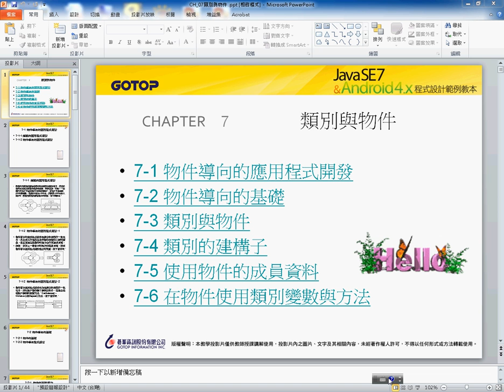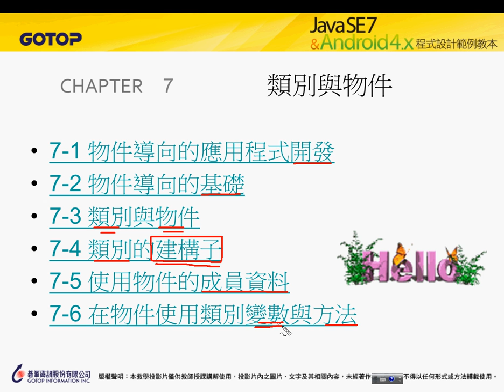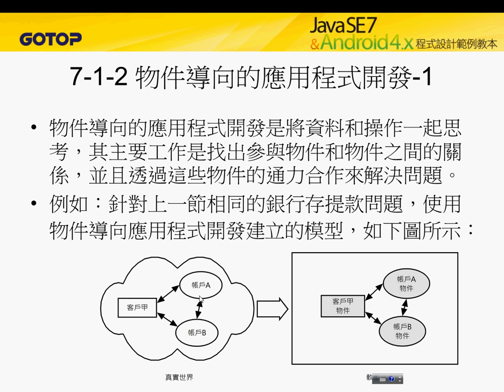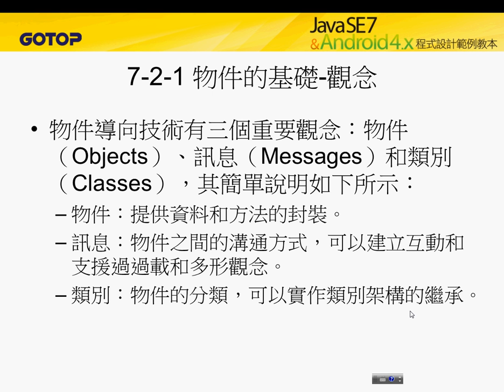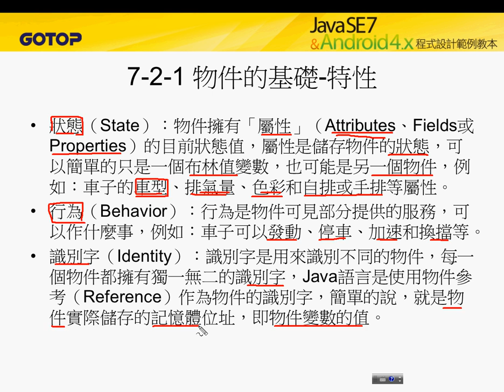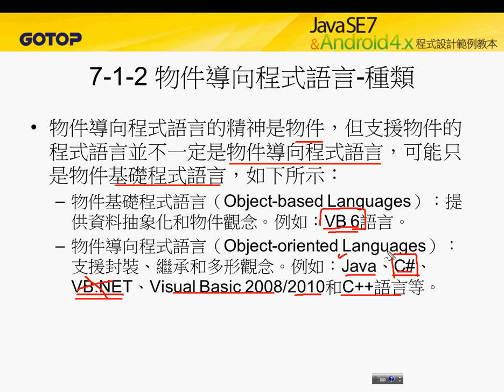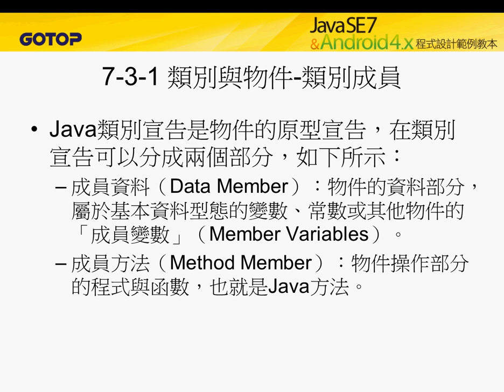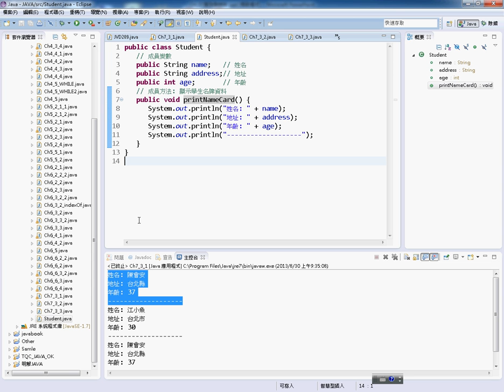01 類別與物件簡介